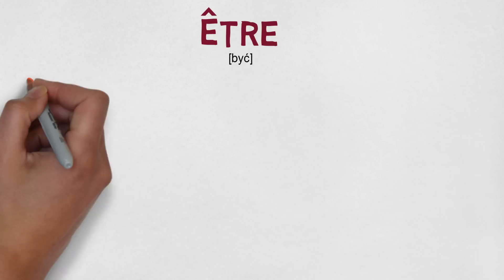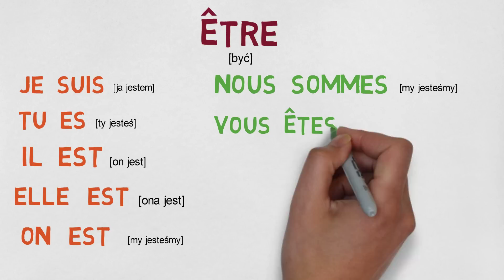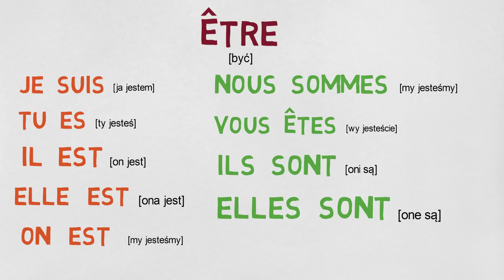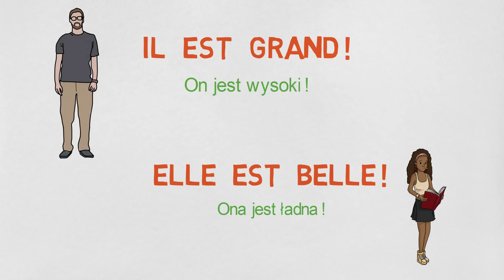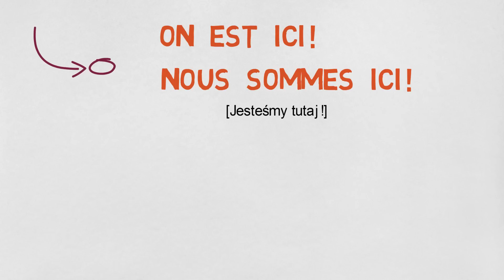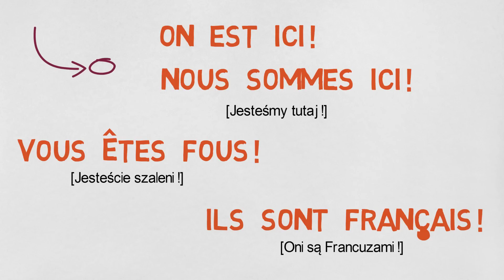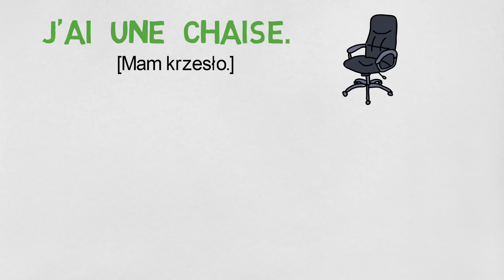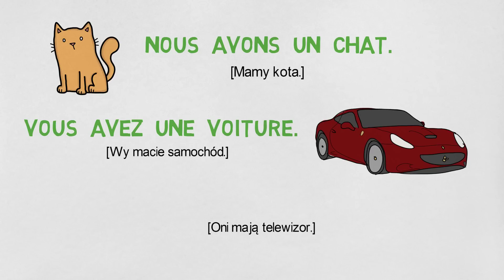Nauka Jezyka Francuskiego #4 - Czasowniki Etre i Avoir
Kurs Języka Francuskiego Dla Początkujących !

Jeżeli masz problem z odmianą czasowników etre i avoir to koniecznie zobacz ten odcinek !

Lubisz taki styl nauki? Koniecznie zobacz nasz video kurs języka francuskiego dla początkujących na